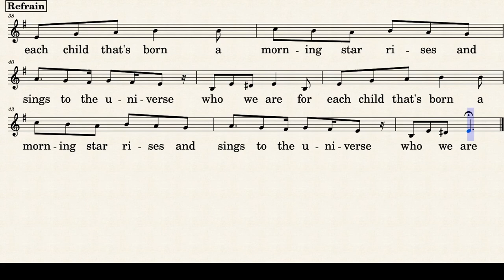#1051 Singing the Journey - We Are...